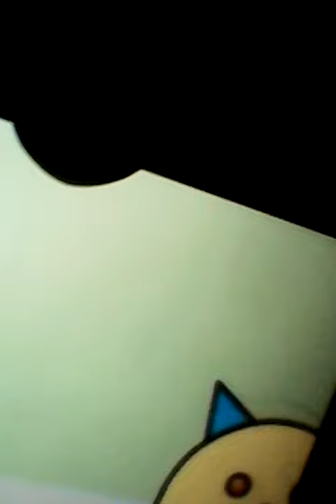Girl with autism sings happy monster band get up and go go go again